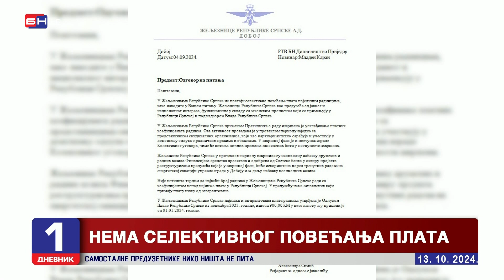Čamdžić: Povećan koeficijent radnicima sa većim platama u željeznicama